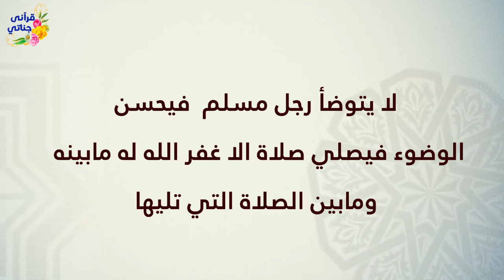قصة رائعة هذا الطفل الصغير إمتنع عن الطعام لكي يستجيب له والده على طلبه ولما علم الأب كانت المفاجأة